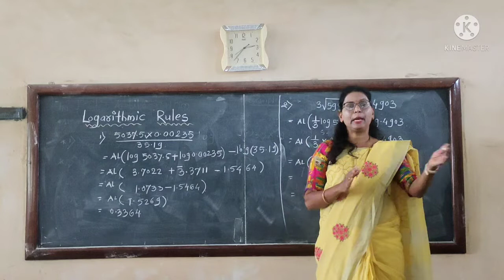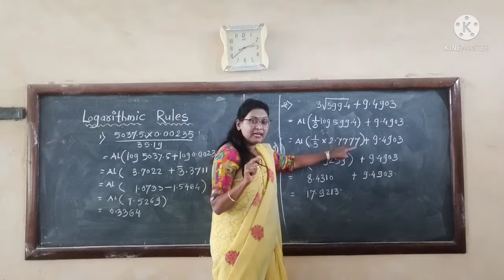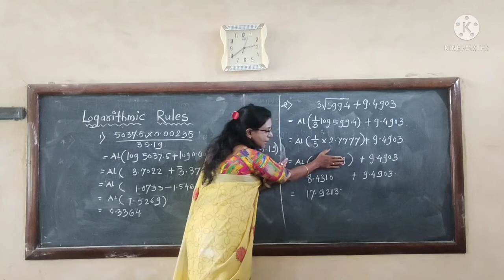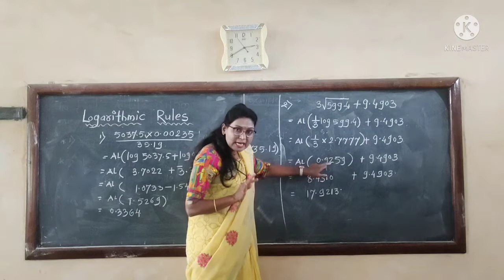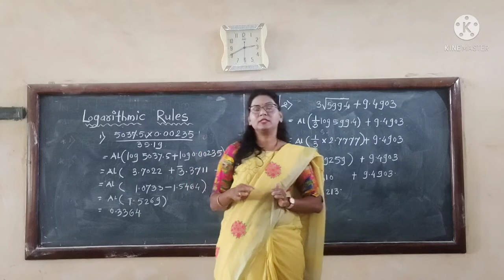XI science practical Use of Logarithmic Table- Examples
XI Science 🔭🧪🔭🧪 practical Use of Logarithmic Table Example solveing
# science
# General motivational speeches
# education